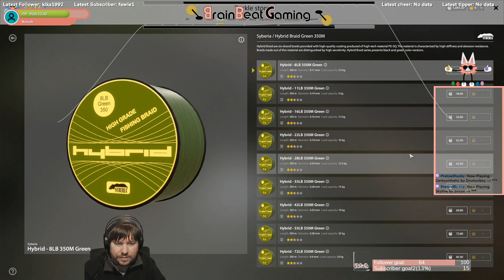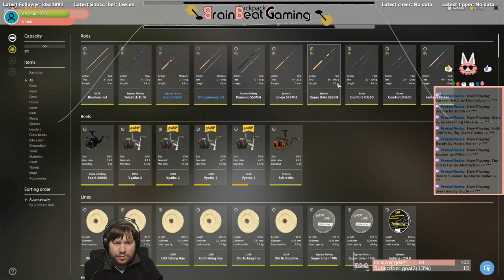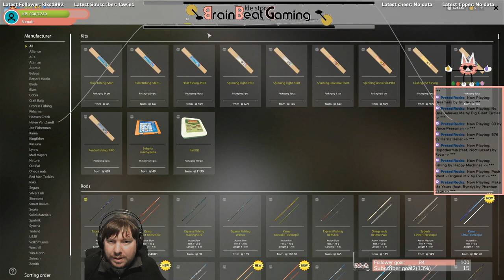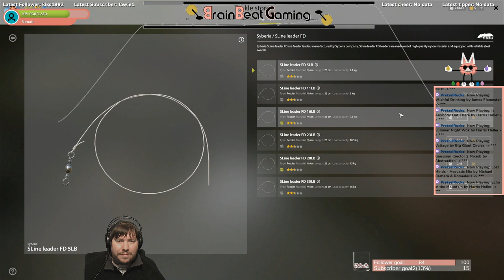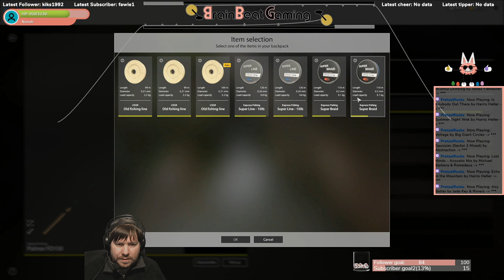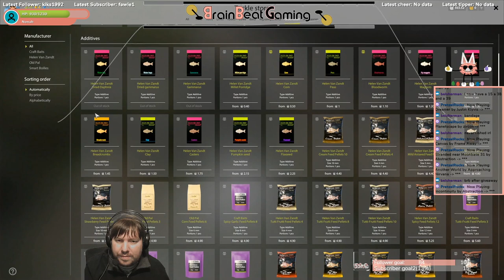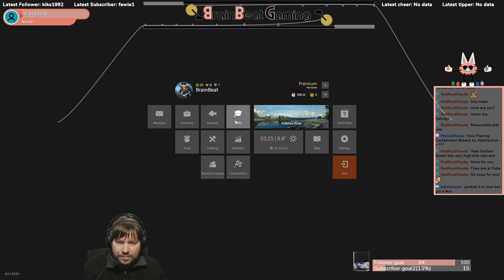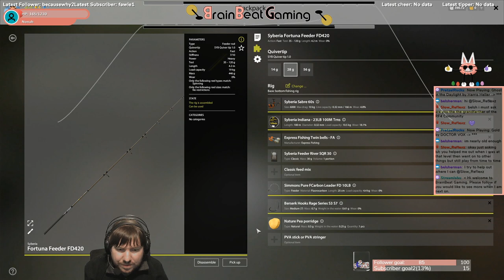First time at Volkhov River - Exploring and fishing for Bream in Russian Fishing 4 11.4.20 Stream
Watch me explore this newly unlocked river as I firstly try and see where I think might be great places to fish. The second half of the stream is my fishing in a few stops attempting to fish for bream. After being raided I a told of a "Hot Spot" for bream and try fishing there but in general, don't catch any big fish like I was hoping to do.

every Saturday and Sunday nights 8:30-Midnight (+9:30 GMT). I also stream other Games, Photography and Art on from 2:30pm on Mondays, Wednesdays, Thursdays, and from 8:30pm on Fridays.